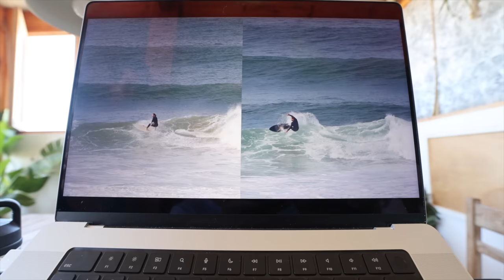5 surf training tools I wish I knew years ago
Here are 5 powerful surf training methods that I wish I knew about when I was younger. I'm glad to know them now, but I think my surfing would be stronger if I applied them years ago!

Still, as you've seen me say before, I firmly believe we can all experience significant improvements as adults.

The Surfer's Roadmap, my online surfing university designed to take you on the pathway to better surfing

Follow The Surfer's Roadmap on Instagram (dedicated 60 second tutorials etc)